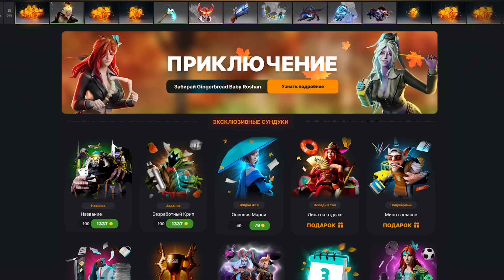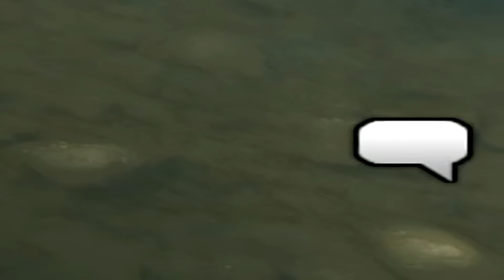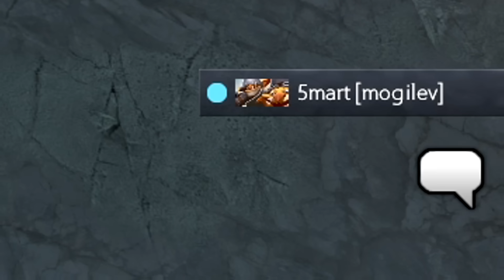Скучно играть? — Покупай РАПИРУ!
Помнишь как мы играли в снежки ?
Чё сказал ?
Лучшая реклама дота 2